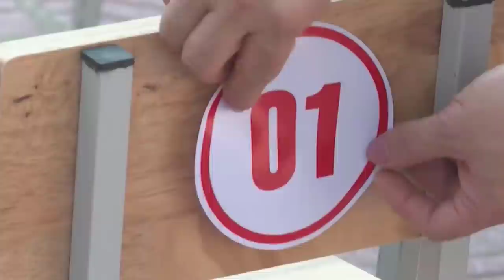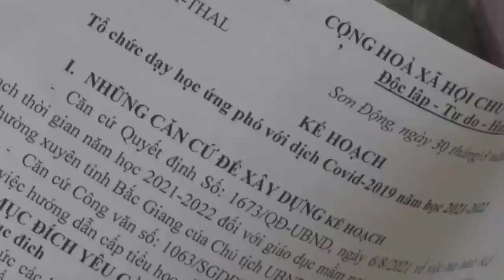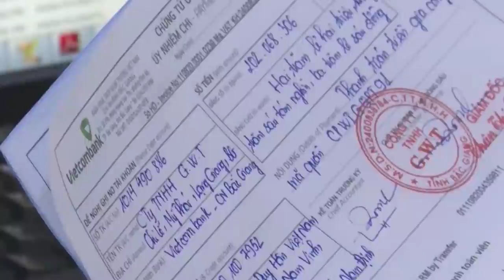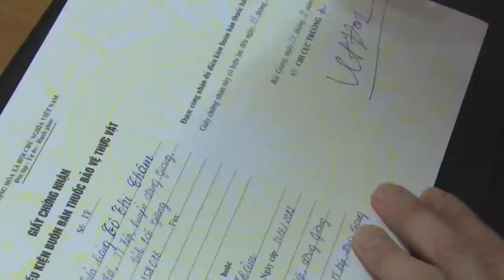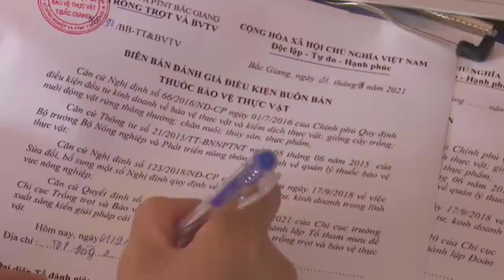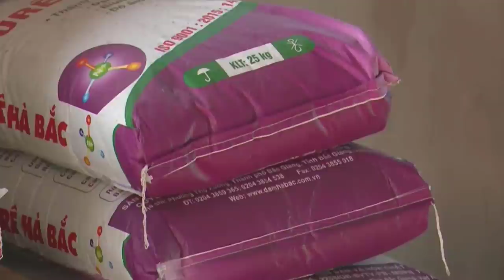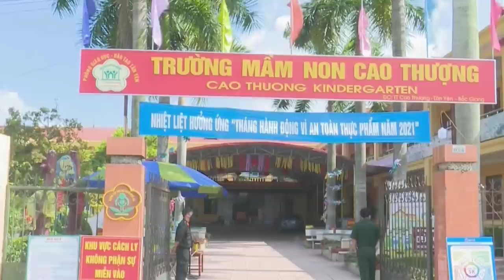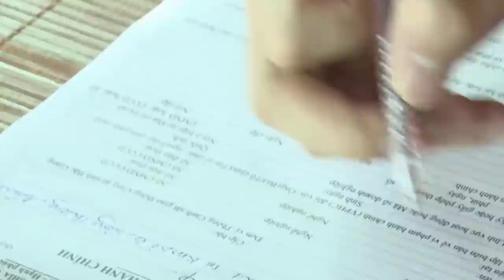Development of waterway transport network, improving and upgrading traffic for economic development